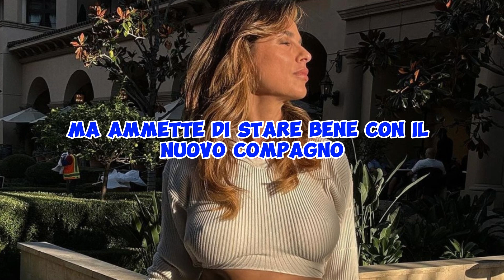ULTIM’ORA SHOCK: ELISABETTA CANALIS è STATA OPERATA IN OSPEDALE PER UN GRAVE CASO DI...!!!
Ciao a tutti e benvenuti sul nostro canale! In questo video, raccontiamo la straordinaria storia di Elisabetta Canalis, una delle personalità più amate del mondo dello spettacolo italiano, che ha recentemente affrontato un'importante operazione. Elisabetta, conosciuta per la sua bellezza, eleganza e talento, ha dimostrato ancora una volta la sua incredibile forza e determinazione.

In questa esclusiva, vi porteremo dietro le quinte del suo percorso pre e post-operatorio, condividendo dettagli inediti e testimonianze toccanti. Scoprirete come Elisabetta ha affrontato con coraggio questa sfida, supportata dall'amore della sua famiglia, dei suoi amici e dei suoi fan.

Elisabetta ha voluto condividere la sua esperienza per sensibilizzare il pubblico sull'importanza della prevenzione e della cura della salute. Attraverso le sue parole, speriamo che possiate trovare ispirazione e forza, ricordandovi che anche nei momenti più difficili è possibile trovare la luce.

Approfondimenti e Ringraziamenti:

Ringraziamo Elisabetta Canalis per la sua disponibilità e per averci permesso di raccontare questa storia così personale. Un ringraziamento speciale va anche ai medici e al personale sanitario che l'hanno assistita, e a tutti coloro che le sono stati vicini in questo percorso.